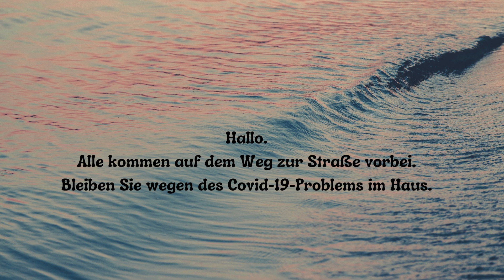# 584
Hallo  Alle kommen auf dem Weg zur Straße vorbei  Bleiben Sie wegen des Covid 19 Problems im Hau